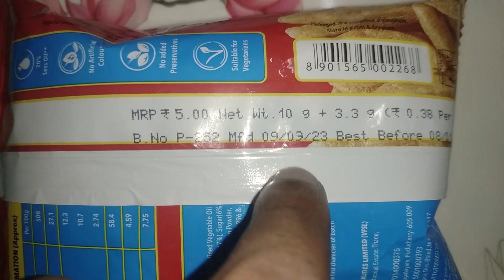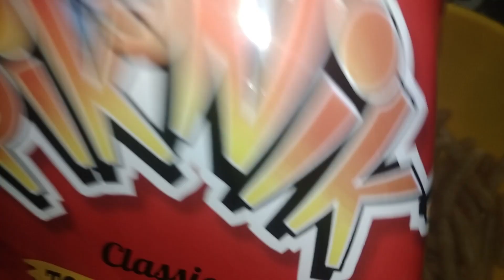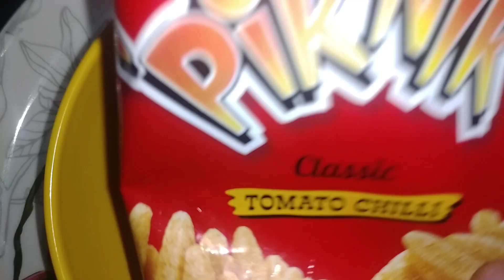PIKNIK Classic Tomato Chilli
In This Channel You will Find the PIKNIK Classic Tomato Chilli Videos And many more!